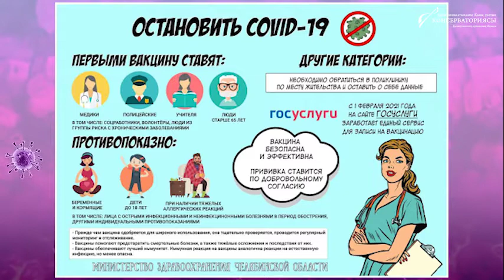Вакцинация - залог здоровья